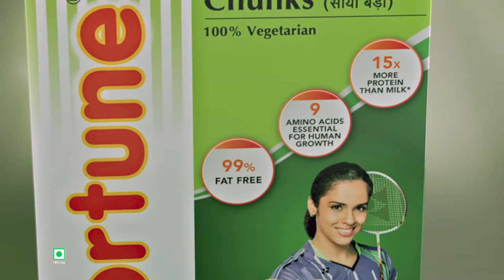Fortune Soya Badi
A 3d animation film done for Fortune Soya Badi offer campaign.